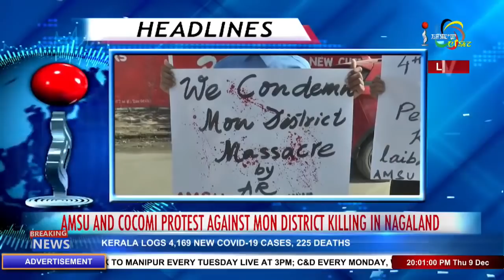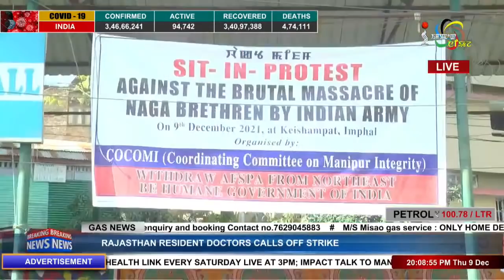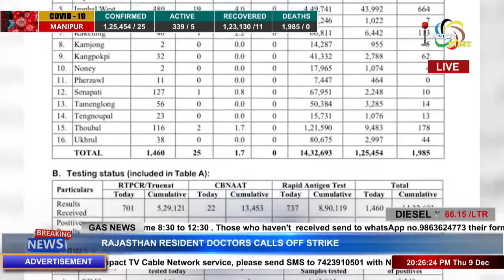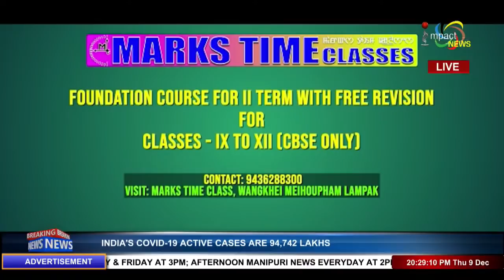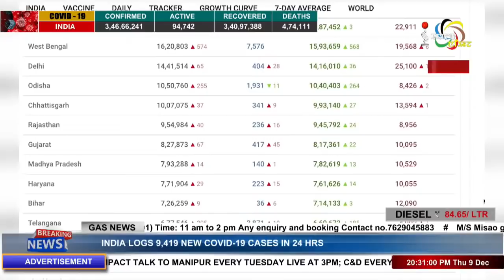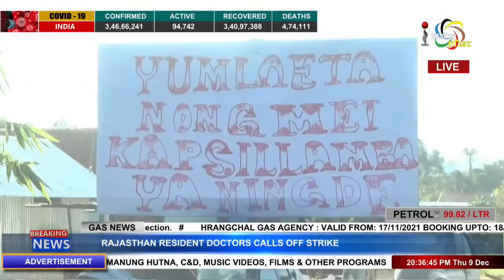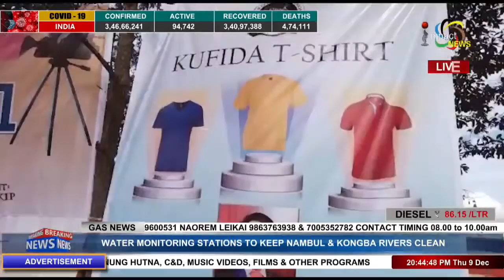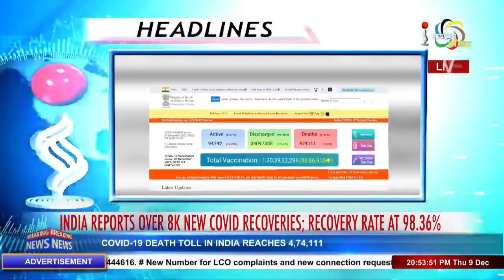IMPACT NEWS MANIPURI BULLETIN 09 DEC 2021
ANCHOR : GOURI HAOBAM